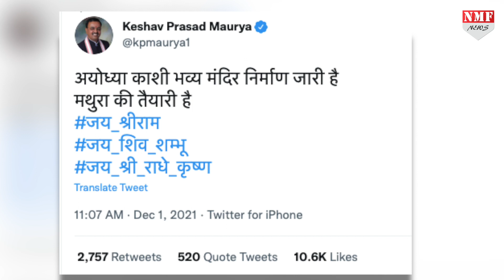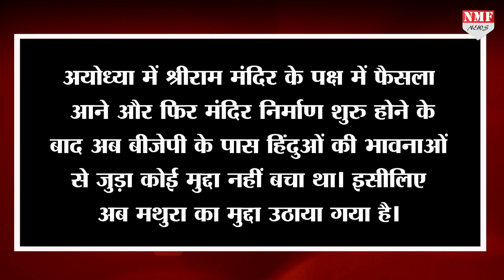Keshav Prasad Mourya के Mathura वाले बयान के पीछे है ये बड़ा Plan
अभी से अब्बाजान, जिन्ना, कलाम ये सब तो मुद्दा बन चुके हैं और लीजिए अब भगवान को भी मैदान में उतार लिया गया है। वैसे भी चुनाव हो और भगवान, मंदिर, मस्जिद, धर्म इन सबका जिक्र ना हो…ऐसा हो सकता है भला ?

Producer- Namrata